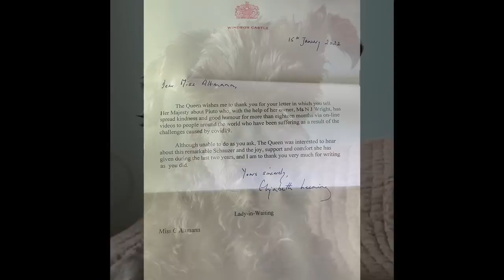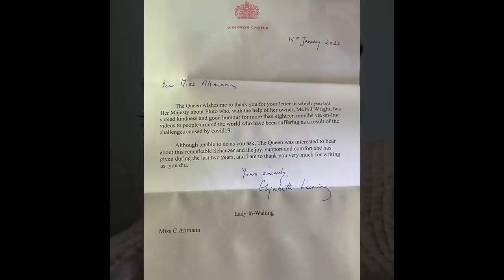Letter From The Queen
Whoa-the Queen knows about me!! One of our Plutoverse friends wrote to the castle about me and guess what happened?! They WROTE BACK! HAHAHA! I'm going to tell you all about it and read that amazeballs letter. Also, I am looking for your help with my new title... ❤️👑🇬🇧🏰💂🏼‍♀️